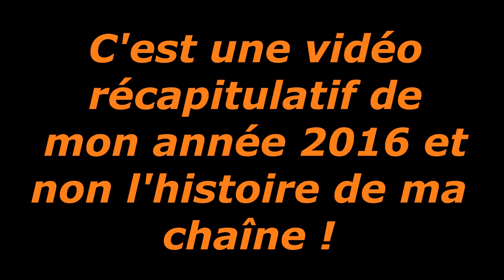RÉSUMONS NÔTRE ANNÉE 2016 !!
Je récapitule nôtre année 2016, qui à été pour moi une année très mouvementé, en 2 secondes.

► COMMENTE

Et PEACE OUT !